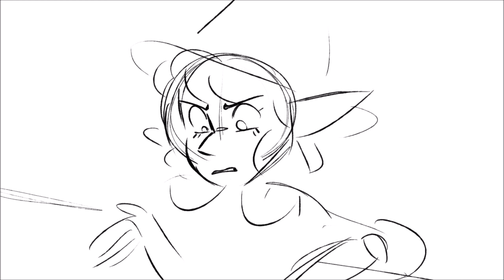The Adventure Zone Animatic- The Catwalk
Adventure zone animatic!!!

Programs:
- Wacom Bamboo Splash Tablet

Audio is from the Adventure Zone podcast! (Episode 57)